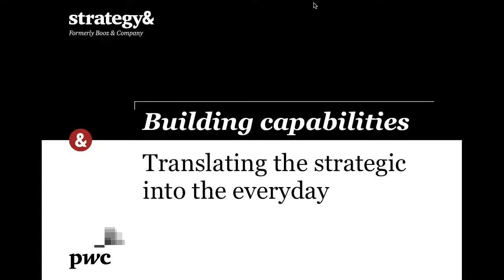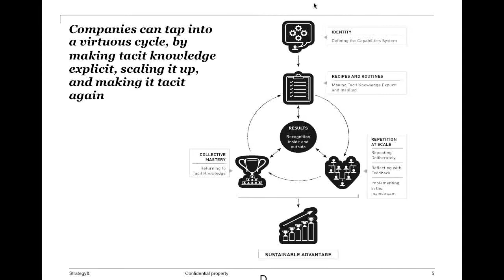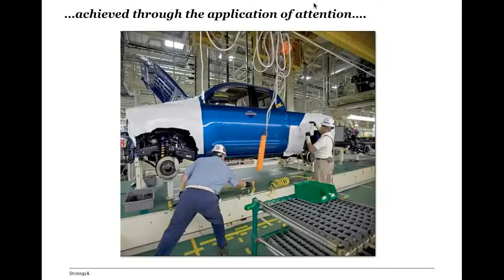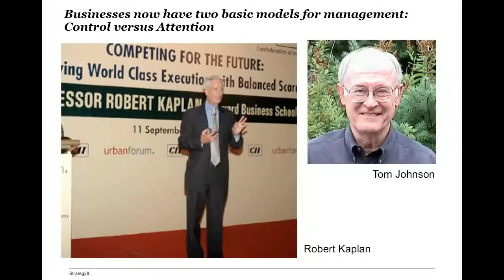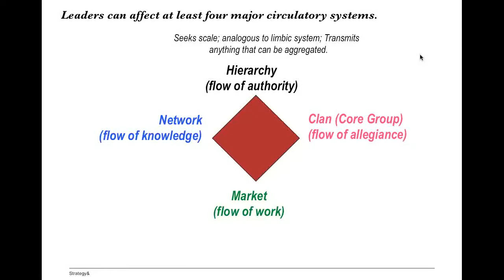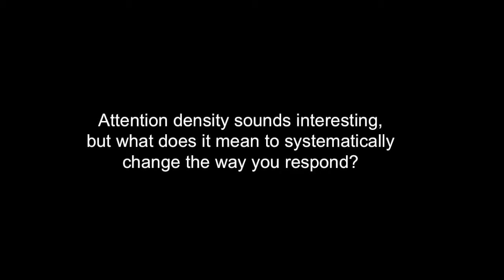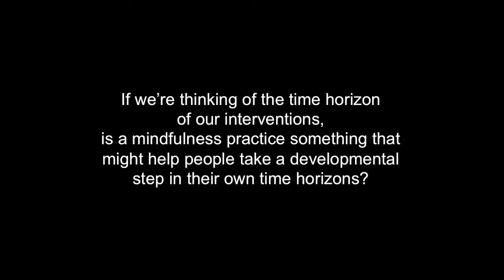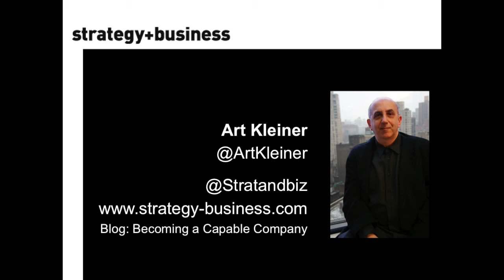ALIA Webinar - Art Kleiner - Building Collective Mastery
The eighth in an ALIA webinar series called Tools for Transformation, Art Kleiner, editor of strategy + business magazine, shares new research into how exceptional companies build collective mastery.

Join thought leaders like Art at the ALIA Summer Leadership Intensive, exploring the theme:

Courageous Leadership
Transforming Self, Systems & Society

Linkedin Group: Alia Institute - Authentic Leadership in Action

Blog: Becoming a Capable Company